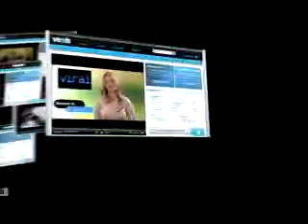Silica Find Experienced Legal Representation, Lawyers, Atto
The lawyers at LegalView will be happy to provide assistance with silica related lawsuits, from LegalView Information on class action lawsuits, class action attorneys, and more from http //